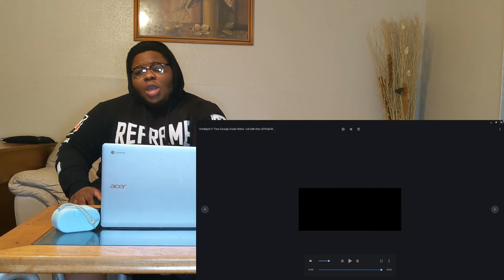Small god Ft Tiwa Savage, Kwesi Arthur - Let Dem Know (Official Music Video) |DELICATE REACTIONS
Nigerian musician, Tiwa savage, features Ghanian artist, Kwesi Arthur, with smallgod on a new song called Let Dem Go. Watch Mr Delicacy's funny reaction.